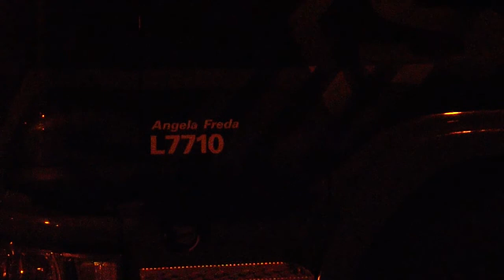EDDIE STOBART TRANSPORTER ANGELA FREDA IN QUEDGELEY 061114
Eddie Stobart Scania  L7710 from Doncaster parked up in Quedgeley